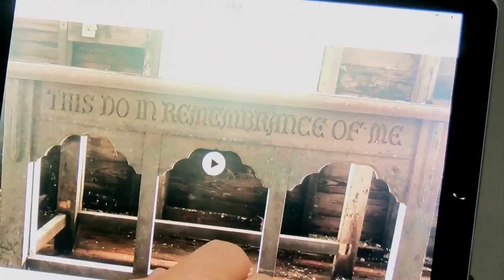God's Pit Crew building a school in disaster-affected area